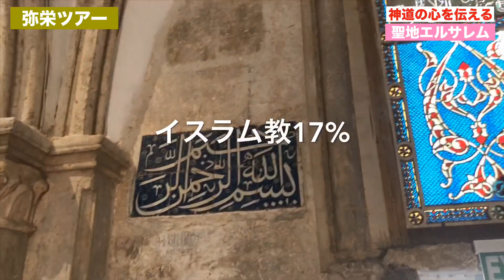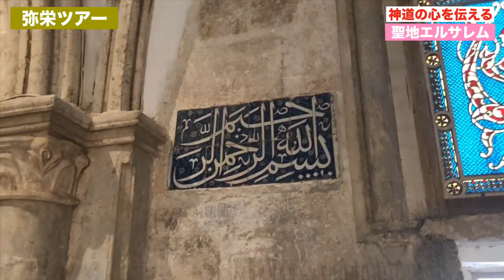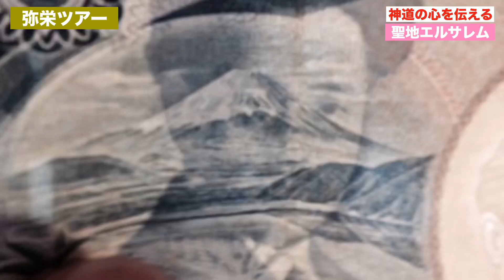失われた10支族 日ユ同祖論 イスラエルエルサレム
【日本の心を学ぶ】
世界で一番長く続く国、日本。
なぜ日本だけがこんなに長く続いたのか？
そのなぜの向こう側に、私たちが探し求めていたものが存在する。